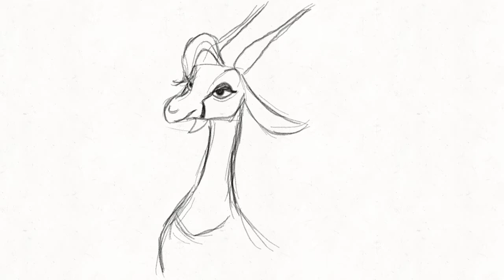Gazelle zootopia sketch animation